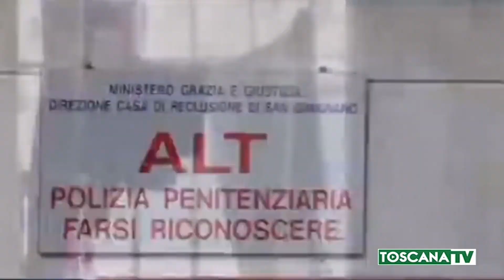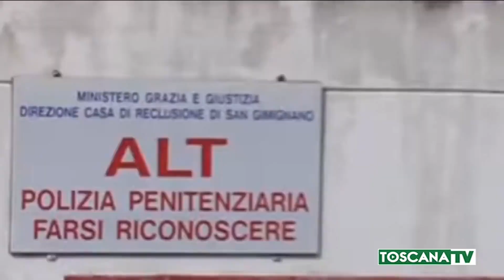2019-09-22 SAN GIMIGNANO - PESTAGGIO IN CARCERE, INDAGATI 15 AGENTI PENITENZIARI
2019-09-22 SAN GIMIGNANO - PESTAGGIO IN CARCERE, INDAGATI 15 AGENTI PENITENZIARI